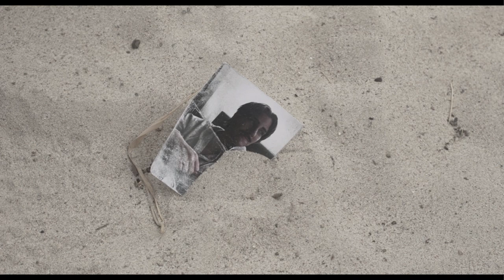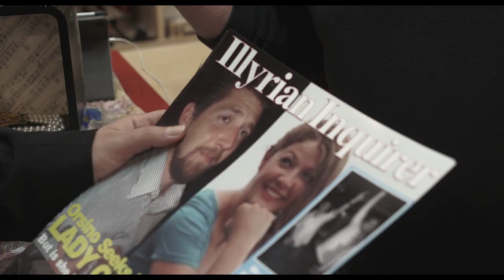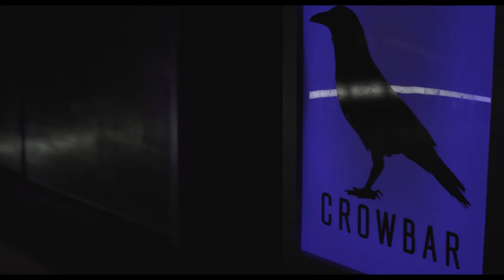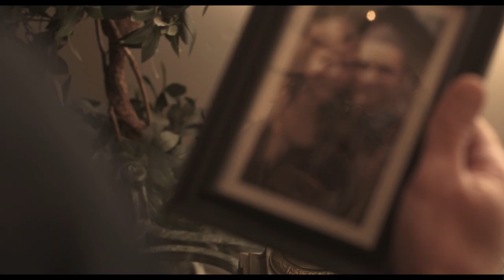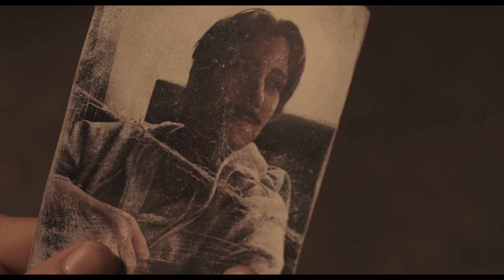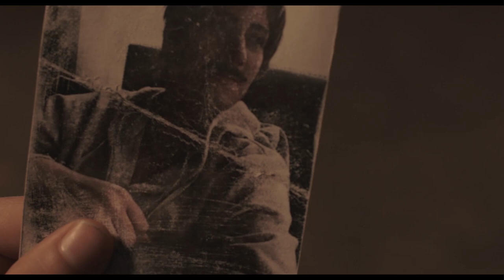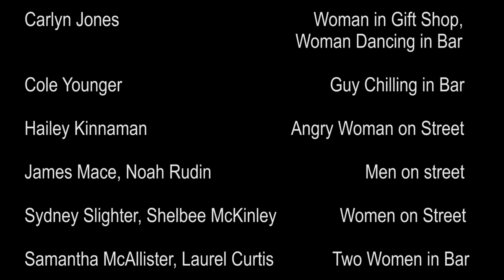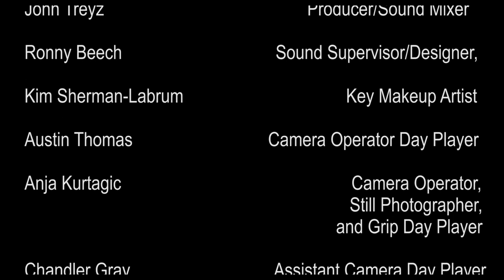Twelfth Night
An adaptation of Shakespeare's "Twelfth Night" made by Sawtooth Productions starting in 2016 and finally being published here for the first time, premiere, on YouTube.

Summary:
Twelfth Night is a comedy about a brother and sister pair that are shipwrecked off the coast of Illyria and are separated. Viola, the sister, must assume the identity of a man to earn a living in the home of Duke Orsino, who is in love with the Lady Olivia.

Cast:
Viola/Sebastian - Sasha Allen Grieve
Duke Orsino - Loren Jones
Olivia - Tiara Thompson
Toby - Kevin Labrum
Maria - Emily Broglia
Malvolio - Rick Lopez
Andrew - Spencer Beal
Feste - Lisa Anjewierden
Fabian - Adrian Leon
Antonio - David Kepner
Valentino - Mathew Melton
The Captain - Joe Waters